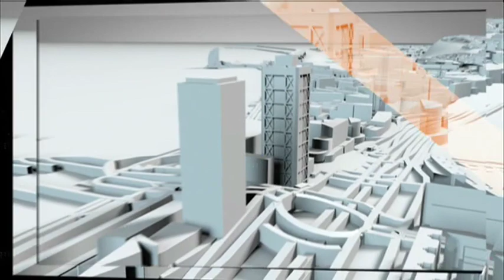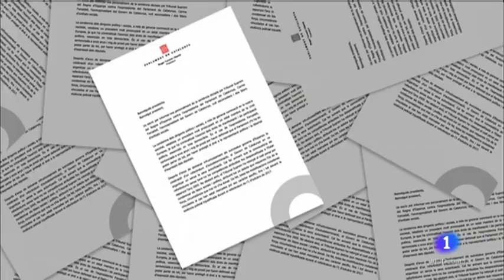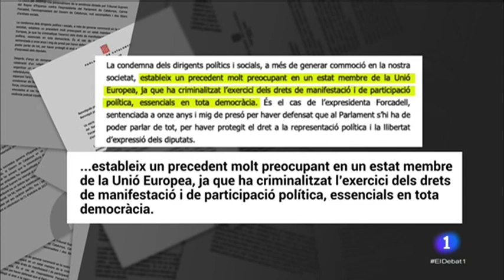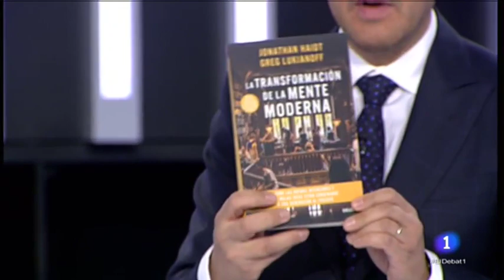Mireia Vehí a "El debat de la 1"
24/9/19 Entrevista a Mireia Vehií a TVE Catalunya